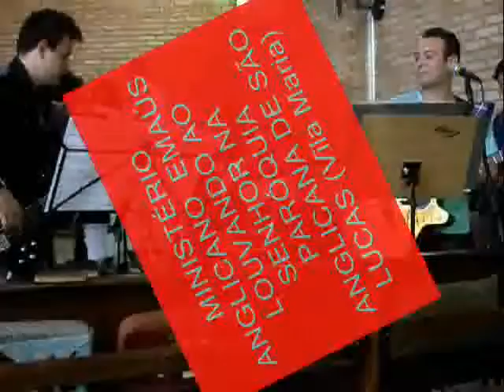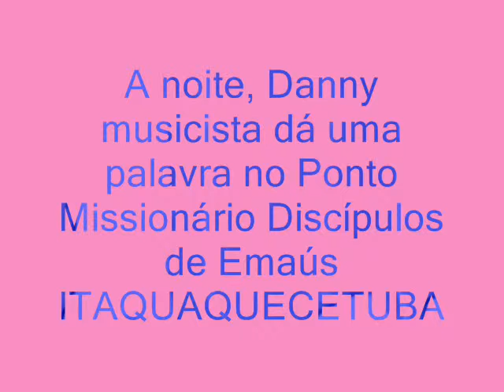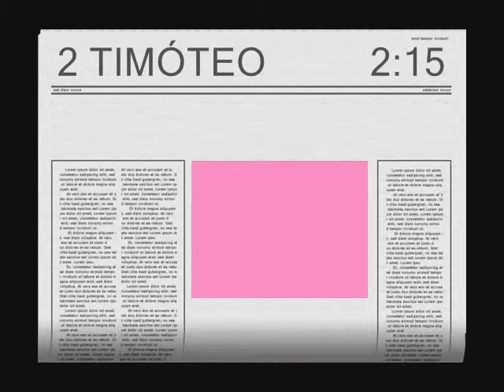ANGLICANISMO AVIVADO (ANGLICANS CHRISTIANS)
Danny musicista anglicana na paróquia Anglicana de São Lucas de manhã e no Ponto Missionário Anglicano "Discípulos de Emaús" á noite.